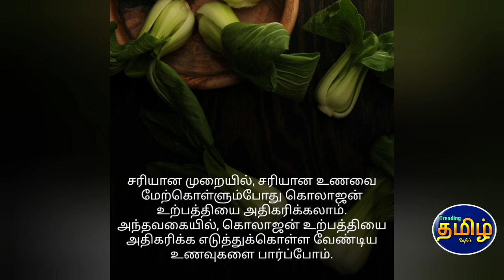கொலாஜன் ஏன் அவசியம் தெரியுமா..?